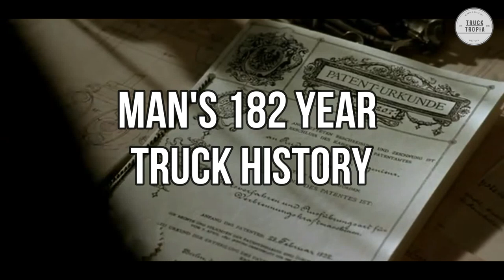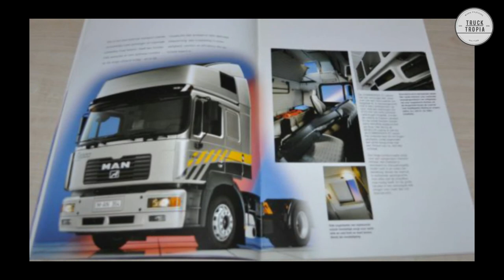The MAN's Amazing 182-Year Truck Histroy - How The Word's First Diesel Engine Came Alive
The MAN's Amazing 182-Year Truck Histroy

Hello today we are going to guide you through MAN Trucks incredible 182-year history, including important moments that have all made MAN the truck brand it is today.

You can look forward to hearing more about when MAN came with the first diesel truck in the world, when they introduced the F2000 and the TGA series. Alwell as many of the other big acomplishments MAN have done in over 100 years.

▬▬▬ Your Health ▬▬▬
Trucking can be hard on your health, if you are over 45 years this might be something for you

00:00 Start
00:07 From 1840 to 1950
01:24 From 1951 to 1971
02:58 From 1972 to 1999
04:30 From 2000 to 2019
07:26 From 2020 to Now

▬▬▬ End  ▬▬▬
Hope you liked this video with MAN's Amazing 182-Year Truck Histroy